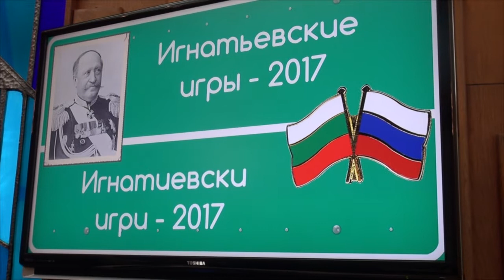Игнатиевски игри - 2017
2.2.2017 г.
София